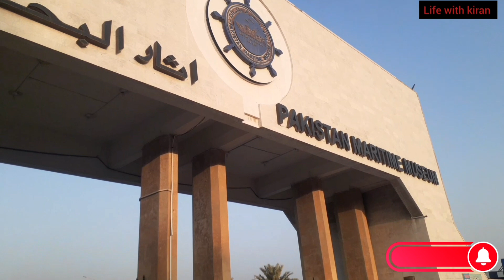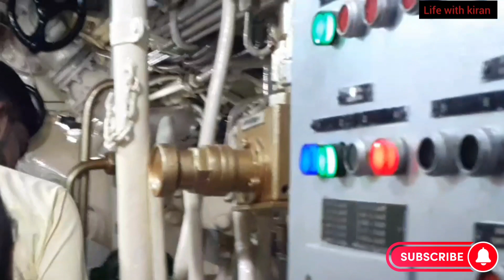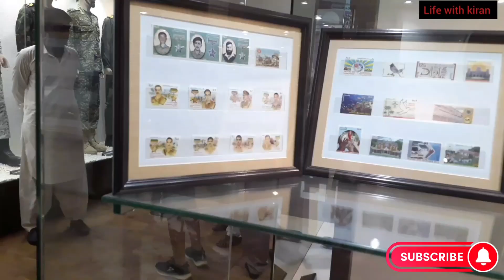Hangor In Maritime Museum Visitor Visting Places At Karachi# Maritime Museum Park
Hangor and its inside view# maritime Museum gallary# maritime Museum park# light tower